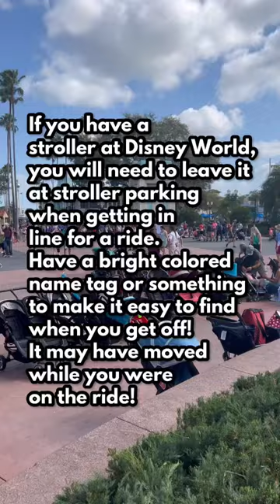Stroller Parking in Walt Disney World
Strollers do NOT go in the ride queues at Disney World. There are designated stroller parking areas near all the major rides. Cast members will shuffle the strollers around to make room as people pick up their strollers. Make sure to have a brightly colored sash or sign to easily identify your stroller as it WILL NOT be in the same place you left it!

B O O K  Y O U R  N E X T  T R I P  W I T H  U S
Kayla is a Travel Consultant specializing in Disney and Universal Destinations with Goofy Getaways and her services are FREE! To get your no obligation quote, fill out this questionnaire to get started!

D I S N E Y  W O R L D  P L A N N I N G  G U I D E
Over 35 pages of planning worksheets to help you plan the perfect Disney Trip!

E A R  S H O P

K A Y L A  &  M A R K  A L A N

S E N D  U S  M A I L :
Maize, Kansas 67101
USA

V L O G G I N G  G E A R (what we use to vlog)

V L O G  M U S I C (where we get our video music)

Welcome friends! Kayla and Mark Alan are here we share practical tips and tricks so that you can do Disney World like a pro! We can't wait to share with you and help you create your own ever after!